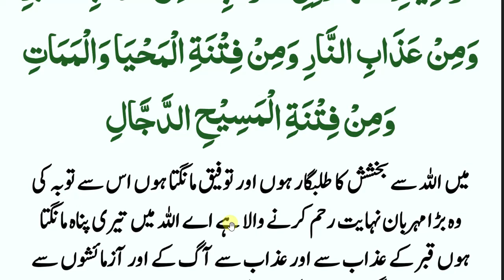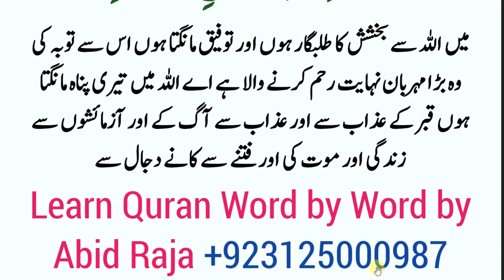Ramzan ki Har Raat ka wazifa // ye kalmaat lazmi parhain